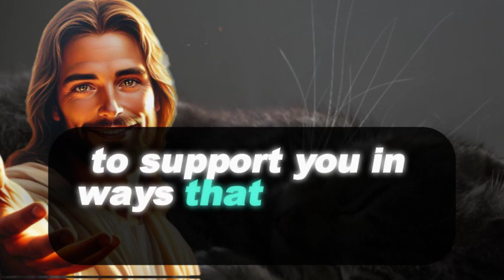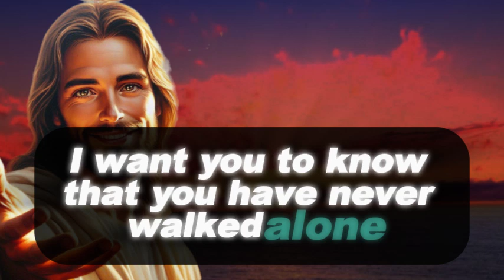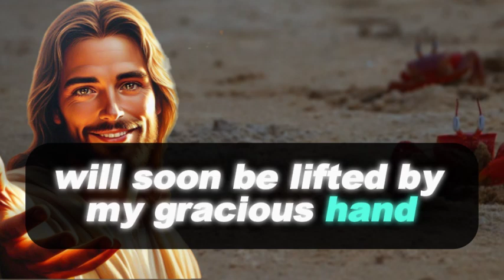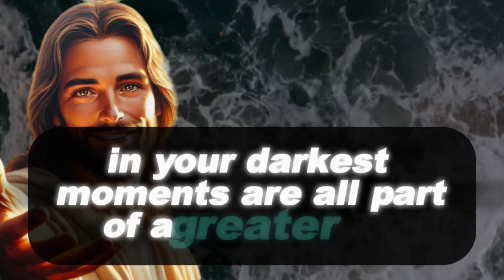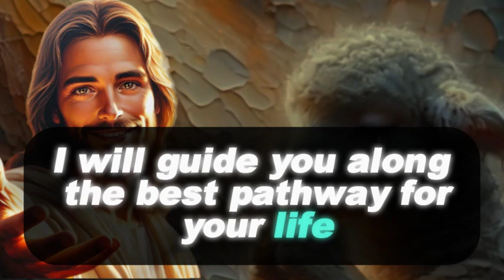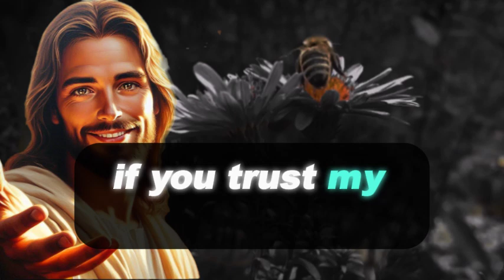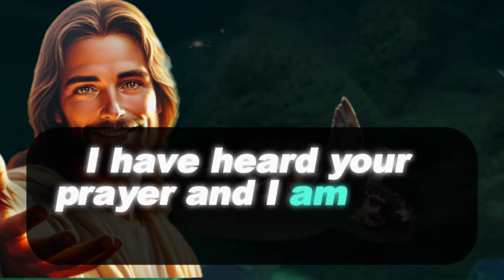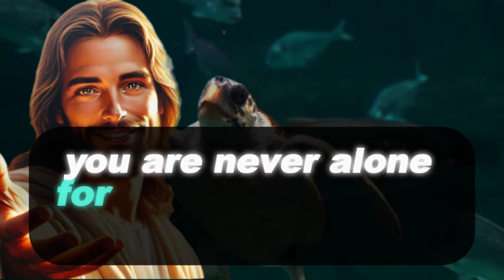🔴This Week, Someone Who Died in Your Family is Coming Back From Heaven to Help You!